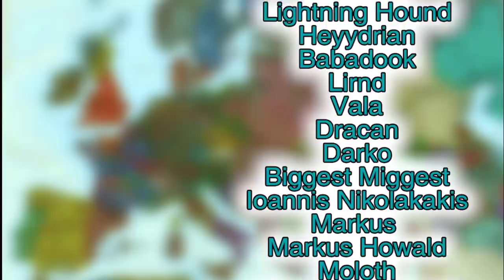5 Mana Per Click As Playing Tall Prussia Is RIDICULOUS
Imagine If the German Empire decided to go full eu4 playing tall and only had the germanic region including austria the lowlands and all that in the 1500s.

An EU4 1.32 Origins Guide for the nation of Brandenburg where we form EU4 Prussia and get 1914 German Empire borders as Eu4 Brandenburg by 1515, quite a few years earlier.

The following DLC is used in this series:

Eu4 1.32 Origins leviathan Emperor DLC, Dharma, Rule Britannia, Cradle of Civilization, Third Rome, Mandate of Heaven, Rights of Man, Mare Nostrum, The Cossacks, Common Sense, El Dorado, Art of War, Res Publica, Wealth of Nations, and Conquest of Paradise.